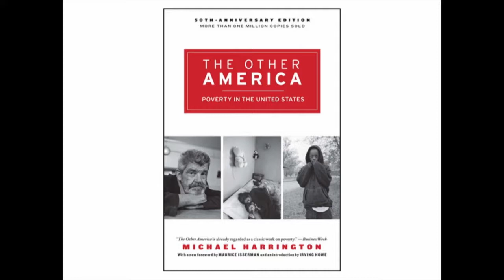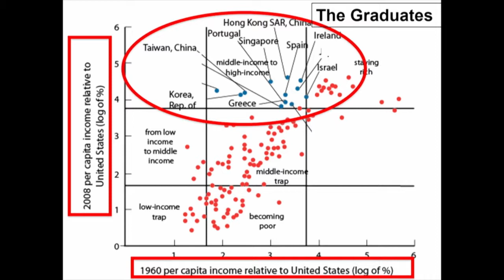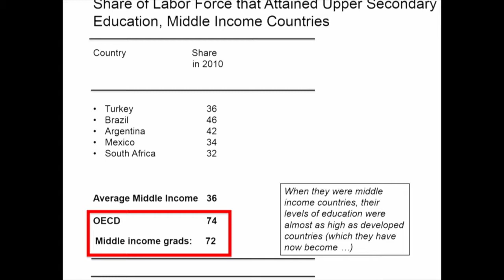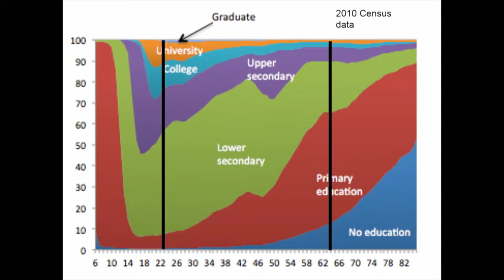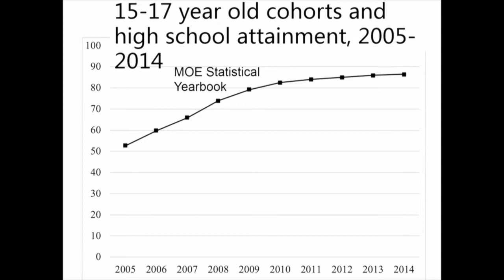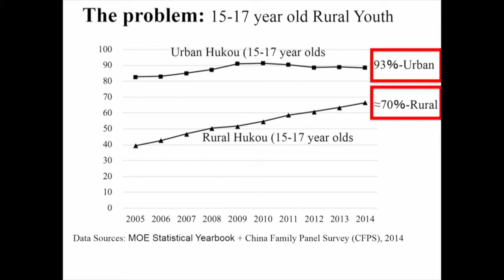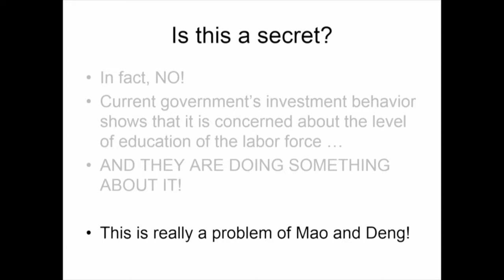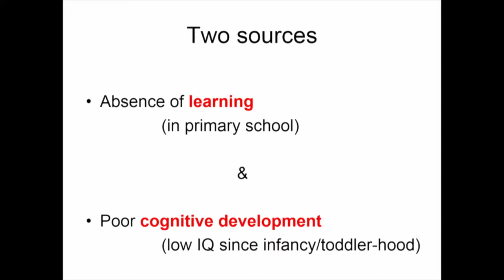Scott Rozelle - Searching for the Source of China's Human Capital Crisis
1990 Presents
2018 China Now Teacher's Workshop